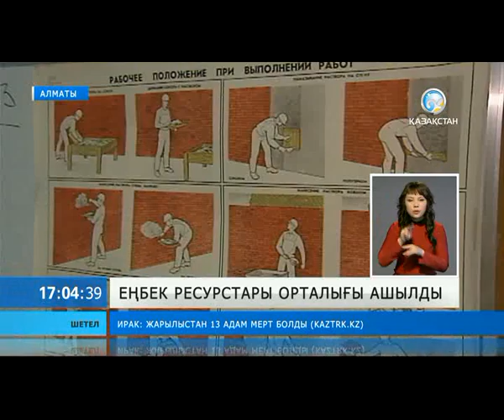«Еңбек ресурстары орталығы» ашылды